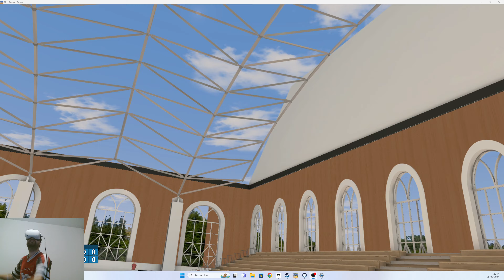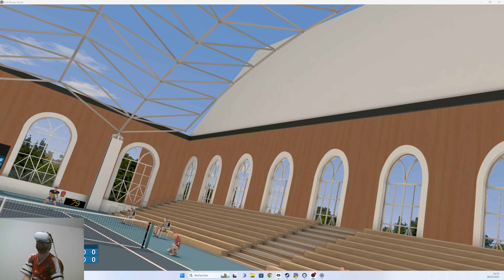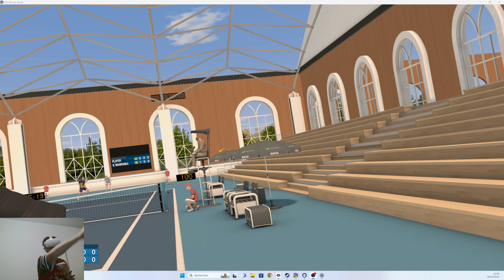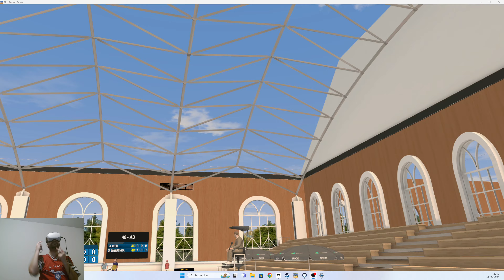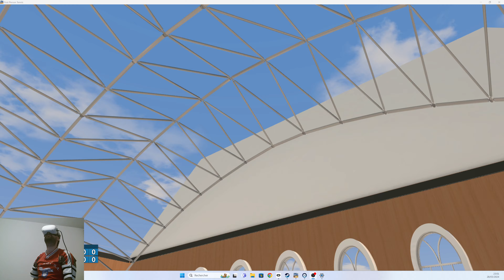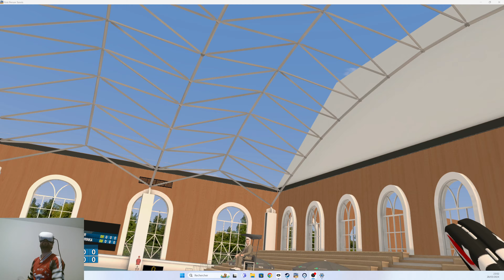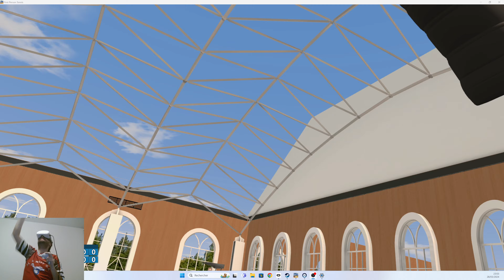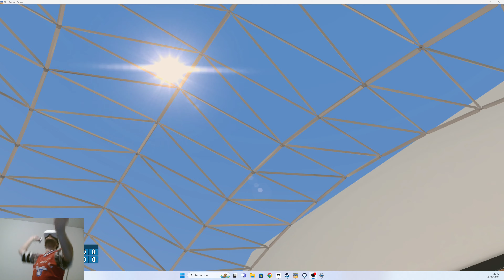Tennis en VR : Sympa mais ...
On teste un jeu de tennis en réalité virtuelle  :)